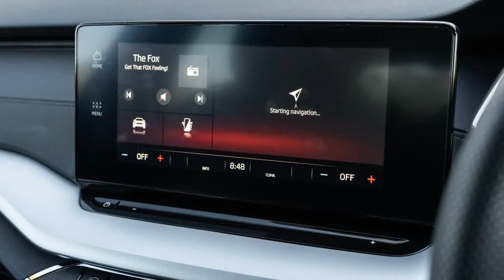2022 Skoda Octavia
2022 Skoda Octavia review
Big car space, small car economy and Euro car tech make the Octavia Ambition a compelling family car buy – shame no one knows about it.

While it’s still no household name in Australia, the Skoda Octavia has a legion of loyal followers in Europe, the UK, and other global markets.
Offering large-car space and small-car economy and dynamics in a medium-size package, Skoda’s segment-busting liftback and wagon are the embodiment of its ‘Simply Clever’ mantra.
The fourth-generation Octavia hit Australian showrooms in 2021 with even more space, technology and quality touches than before. The nameplate has been the Czech brand’s driving force in Australia, so while it competes in a dying segment it’s a critical model...